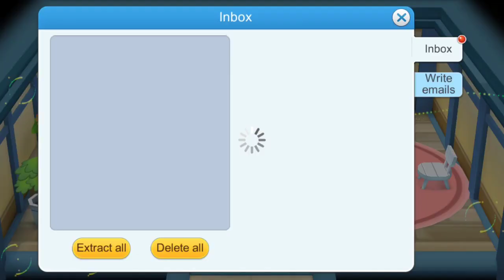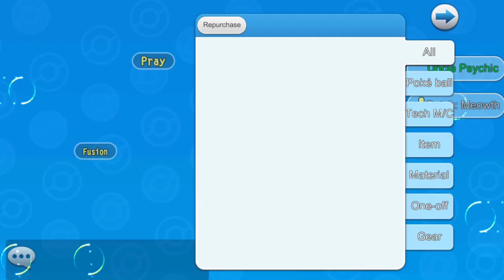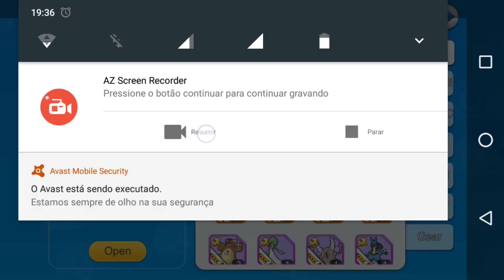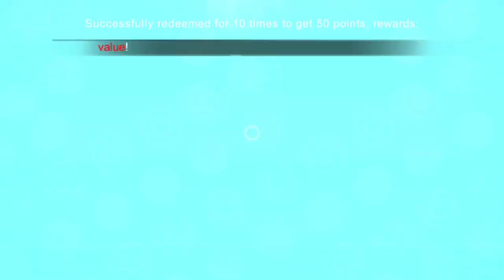MONSTER VS: Garchapon Mais De 10x, Aproveitando o Evento • POKÉMON VS, MY MONSTER •